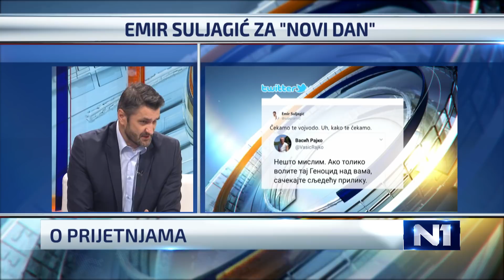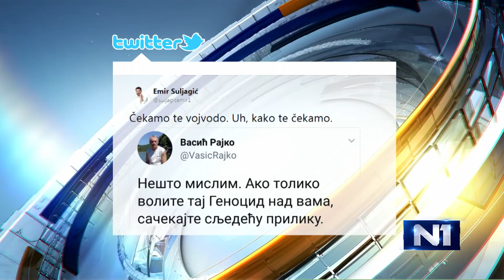Emir Suljagić za N1: Ovo je iznošenje plana za budući genocid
Emir Suljagić, bh. političar komentarisao je odbacivanje izvještaja Vlade RS iz 2004. godine o dešavanjima u Srebrenici iz 1995. godine, kazavši da se radi o "izricanju namjere za budućnost".